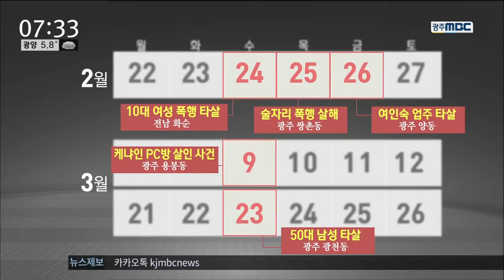[뉴스투데이]광주서 살인 사건..한달 새 5건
(앵커)

어제 광주에서 50대 남성이 숨진 채

경찰이 타살 가능성에 무게를 두고
수사를 벌이고 있는데요

최근 한달 사이에 광주·전남에서
모두 5건의 살인 사건이 발생해
치안 불안이 가중되고 있습니다

(앵커)

50살 이 모씨가 교회 주차장에서
머리에 피를 흘린 상태로 발견된 것은
오전 6시 40분쯤입니다.

출근을 하기 위해
주차장을 찾은 인근 주민에 의해 발견됐습니다

(스탠드업)
경찰은 이 씨의 머리에
벽돌로 맞은 흔적이 있는 것으로 미뤄
누군가에게 살해된 것으로 보고 있습니다.

(현장녹취)경찰관계자/(음성변조)
"머리에 피 흘리고 죽었으니까 벽돌로 쳤다고 봐야지 머리에 피를 흘렸으니까 그렇게 추정만 하는 거야.."

경찰은 아직 용의자를
특정하지 못하고 있습니다.

다만 일용직 근로자인 이씨가
전날 밤에 동료 3명과
술을 마신 것으로 알려지면서
이들이 사건에
연관성이 있는지를 조사하고 있습니다.

(현장녹취)인근 상인/
"여기로 지나가는 것이 우리 가게 CCTV에 찍혔다고 하더라고..어디서 세상에 그런 사건이 일어나서 무서워 죽겠네.."

이번 사건까지 포함해
최근 한달 사이에
광주·전남에서 발생한 살인 사건은
모두 5건에 이릅니다.

(CG) 지난달 24일 화순에서
10대가 이성문제로 말다툼을 벌이다
동갑내기 여자친구를 살해했고,
지난 9일에는 광주에서 케냐 국적의 외국인이
PC방 종업원을 살해하는 등
광주 서구와 북구를 중심으로
살인 사건이 잇따르고 있습니다

광주·전남에서 엿새에 한번 꼴로
살인 사건이 발생하면서